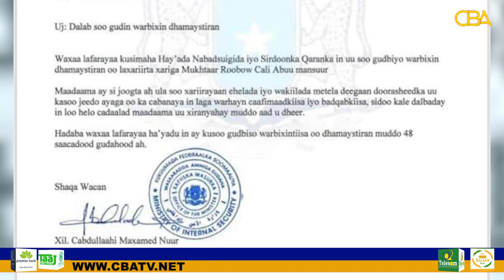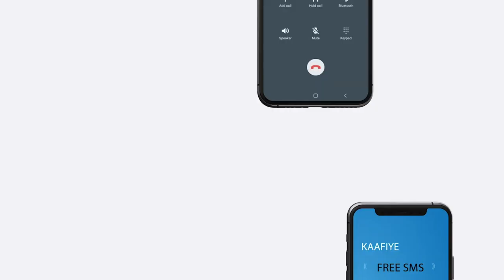Yaasiin Farey oo 48 Saac loo qabtay in uu ku soo Gudbiyo Sababta uu uxiran yahay Mukhtaar Roobow